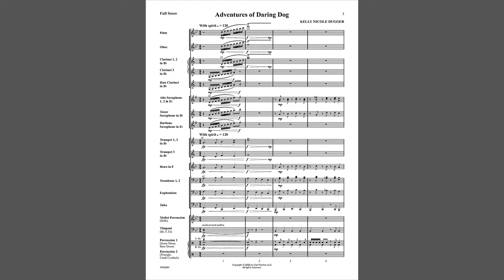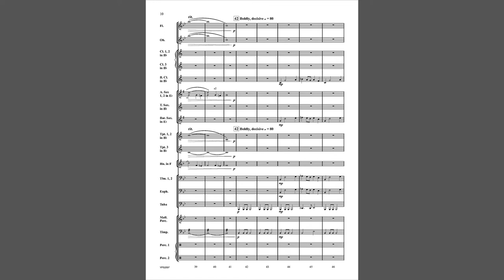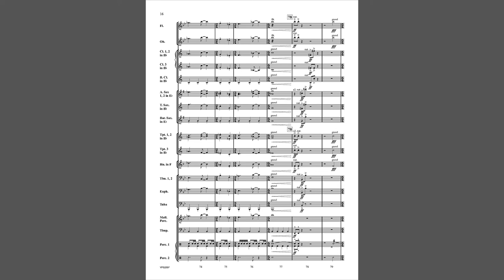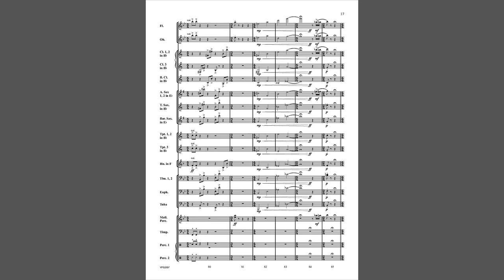Adventures of Daring Dog (YPS255) by Kelly Dugger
Grade 2.5

Join superhero Daring Dog’s adventures to conquer an evil villain! Using both standard and contemporary styles, this programmatic work is a fun piece for all ages. With march-like, legato, and mysterious sections, this exciting composition can help to develop your ensemble’s counting and balance abilities. Accessible to bands of different levels, this can be used as a recruitment tool or a lighter moment in any concert.